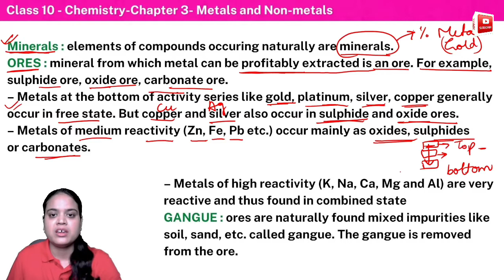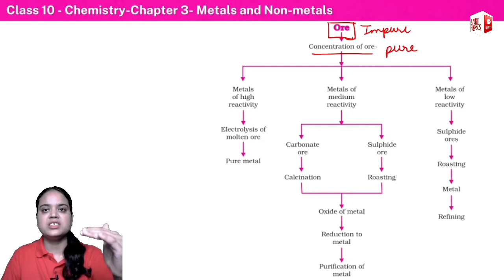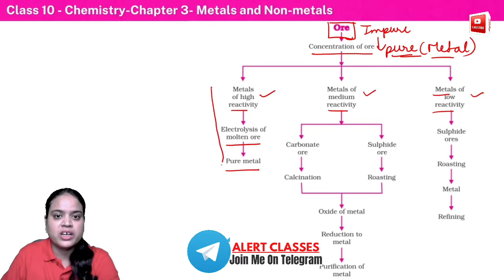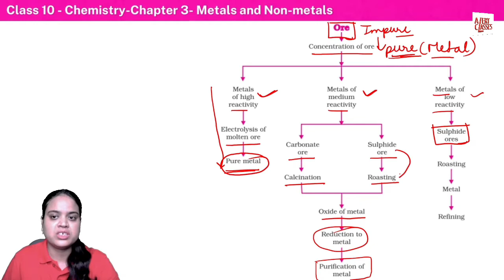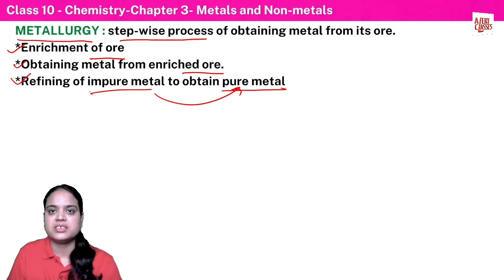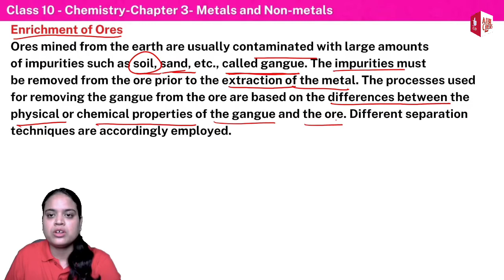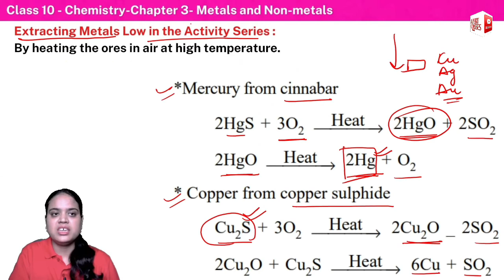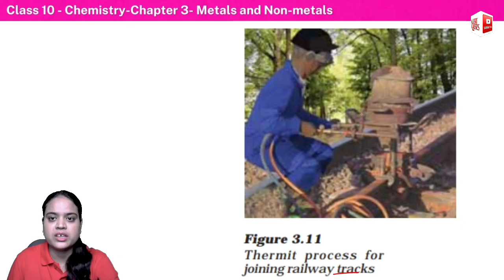Metals and Non-Metals Class 10 Chapter-3 Lecture-04 alertclasses class10 ncert 👍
What are metals and non-metals Class 10?
What are metals give examples Class 10?
What are the properties of metals and nonmetals Class 10?
What is meant by metal Class 10?
What is difference between metal and non-metal?
What are metals explain with examples?
Is Diamond a metal?
What are the 5 differences between metals and nonmetals?
What are the 5 properties of metals?

CLASS 10 SCIENCE CHAPTER 02 this video lecture for class 10 students for CBSE helpful to understand the concept to CHEMISTRY in easy way & BORD PREPARATION 😊😇👌

This link is belong to CLASS 10 CHAPTER 03  LECTURE 01 Metals and Non-Metals.🦾👌👆

This link is belong to CLASS 10 CHAPTER 03  LECTURE 02 Metals and Non-Metals.🦾👌👆

This link is belong to CLASS 10 CHAPTER 03  LECTURE 03 Metals and Non-Metals.🦾👌👆

This link is belong to CLASS 10 CHAPTER 02  LECTURE 01 Acids, Bases and Salts.🦾👌👆

This link is belong to CLASS 10 CHAPTER 02  LECTURE 02 Acids, Bases and Salts.🦾👌👆

This link is belong to CLASS 10 CHAPTER 02  LECTURE 03 Acids, Bases and Salts.🦾👌👆

This link is belong to CLASS 10 CHAPTER 02  LECTURE 04 Acids, Bases and Salts.🦾👌👆

This link is belong to CLASS 10 CHAPTER 02  LECTURE 05 Acids, Bases and Salts.🦾👌👆

This link is belong to CLASS 10 CHAPTER 02  LECTURE 06 Acids, Bases and Salts.🦾👌👆

This link is belong to CLASS 10 CHAPTER 02  LECTURE 07 Acids, Bases and Salts.🦾👌👆

This link is belong to CLASS 10 CHAPTER 01  LECTURE 01 Chemical Reactions And Equations.🦾👌👆

This link is belong to CLASS 10 CHAPTER 01  LECTURE 02 Chemical Reactions And Equations.🦾👌👆

This link is belong to CLASS 10 CHAPTER 01  LECTURE 03 Chemical Reactions And Equations.🦾👌👆

This link is belong to CLASS 10 CHAPTER 01  LECTURE 04 Chemical Reactions And Equations.🦾👌👆

This link is belong to CLASS 10 CHAPTER 01  LECTURE 05 Chemical Reactions And Equations.🦾👌👆

This link is belong to CLASS 10 CHAPTER 01  LECTURE 06 Chemical Reactions And Equations.🦾👌👆

This link is belong to CLASS 10 CHAPTER 01  LECTURE 07 Chemical Reactions And Equations.🦾👌👆